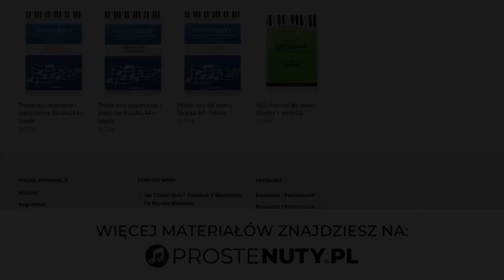Jak zagrać ♫ Bujaj się ♫ na gitarze